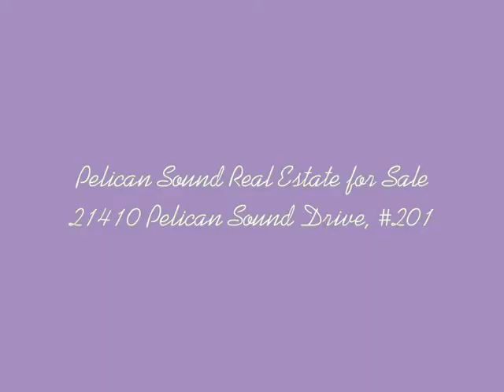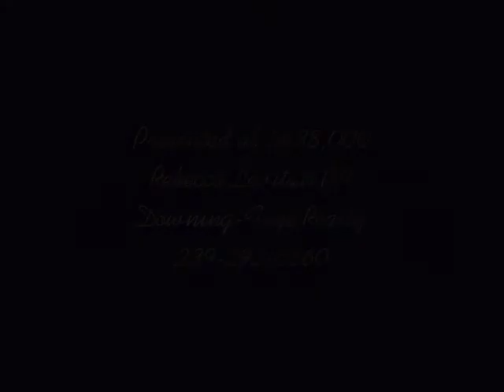Pelican Sound Carriage House for Sale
Pelican Sound carriage house for sale in Estero, Florida.